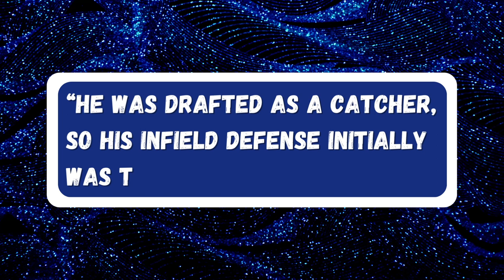Munetaka Murakami: Japan's Next Superstar in MLB...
Munetaka Murakami is the reigning MVP of the NPB. He is the third baseman for the Yakult Swallows of the JPCL. Murakami announced that after the 2025 season, he will be coming to the MLB, and is looking to sign with either a west coast team (maybe the Padres?) or the New York Yankees... Murakami wears the number 55 because of former Yankees star Hideki Matsui, who wore the number as well. Matsui also spent a decade in the NPB as a member of the Yomiuri Giants. Murakami definitely has a swing that I feel can translate to the MLB, and his swing reminds me of a player we talk about in this video, whom you might know... Munetaka Murakami is Japan's best player currently, and it will be interesting to see what kind of contract he can receive once he makes the jump to the MLB ($300 million maybe? Hint, hint, wink, wink.)